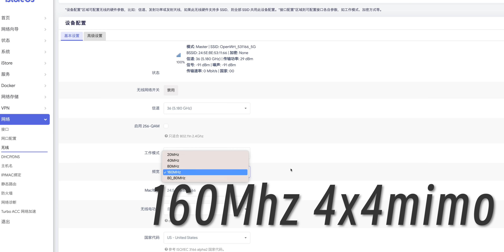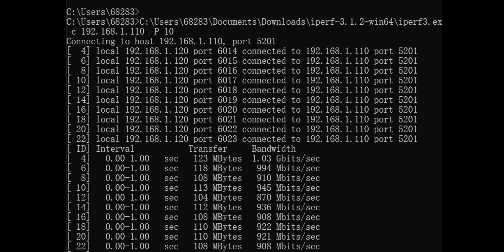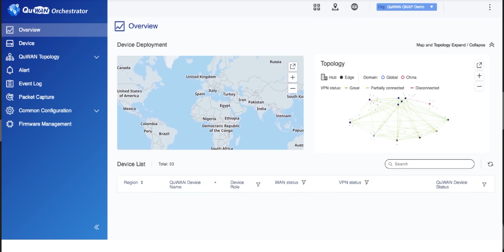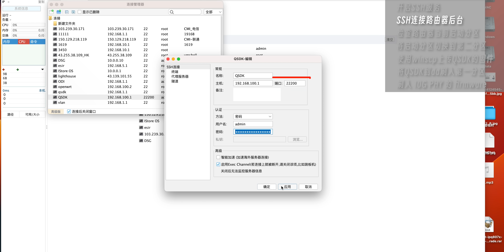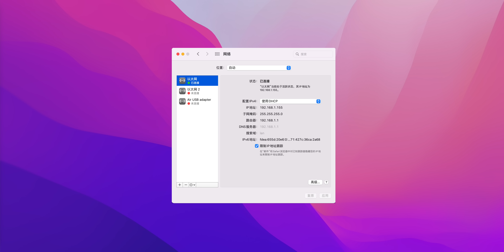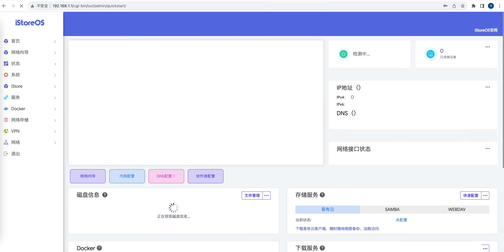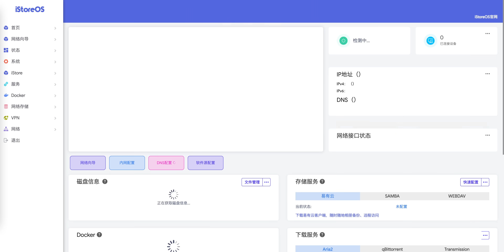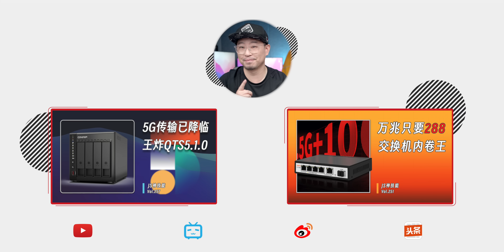解封系統封印之後可能是目前最值得推薦的“8 網口”Wi-Fi6 路由器/威聯通QHora-301w 雙十一狂降1000元性價比爆棚（小寶大佬xLean 大神合作固件獨家首發）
海豚湾
我用的VPS：
金水小店：（见视频）
代刷机需要2多等两天左右
官网链接：（需自行刷机）